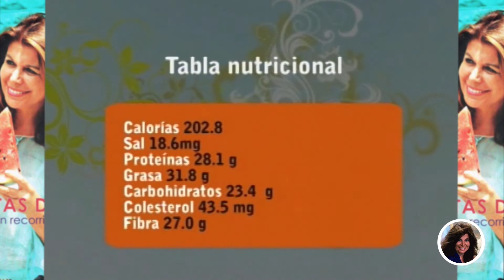Steaks en Salsa Verde | Cocinando con Olga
Y hoy vamos a preparar una receta de las que no deben de faltar, aunque no seamos fanáticos de la cocina, el dominio de las carnes debe de estar como una base en nosotros. Voy a trabajar con filetes altos, pueden ir a su carnicería preferida y pedir del mejor lomo, puede ser lomo de aguja, la punta más fina, pero que incluso que el corte sea alto.
Olga Miranda.